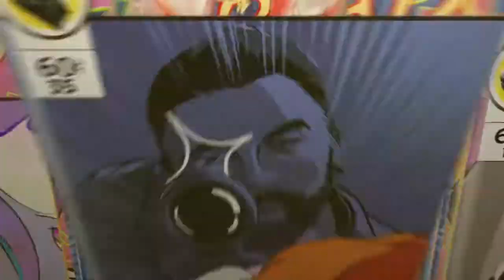RIP THE PSN SLXTZ: xlMsNoFlyZonelx, Aiya503, wdivi, Goddess-_-Clipzz, vl-Rpg-lv, hock92751,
STACKZzz_IS_BACK, XPERT_Slayer001